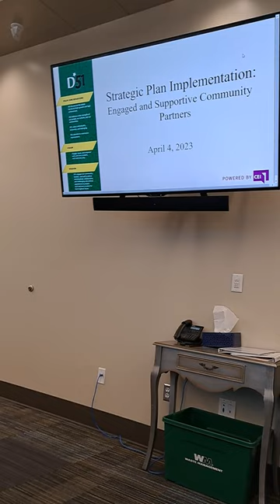D51- Strategic Plan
Brief video of Tray Gallegos, District 51, demonstrating how to share power with community through strategic planning and implementation.